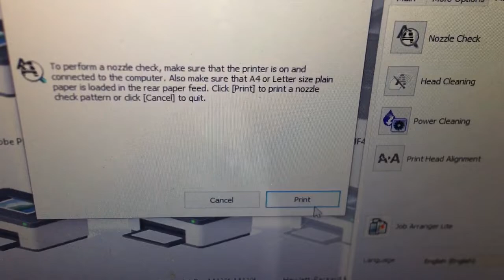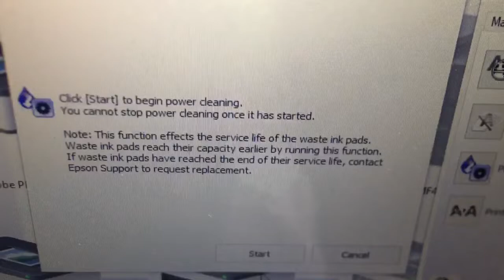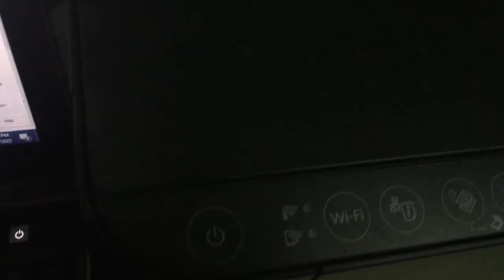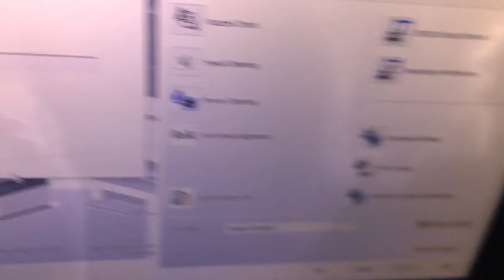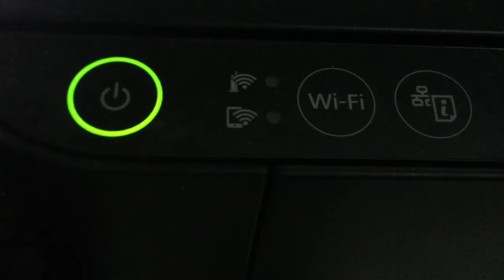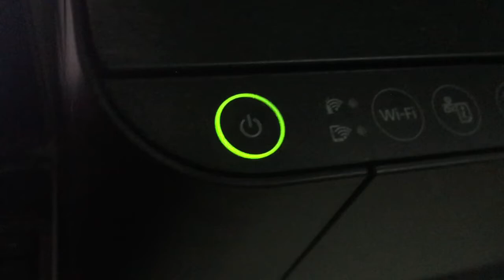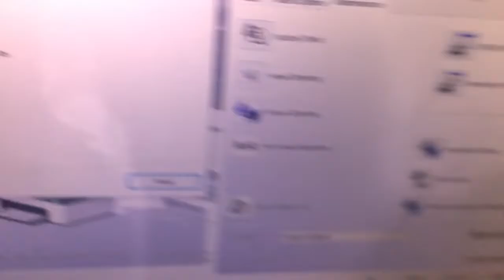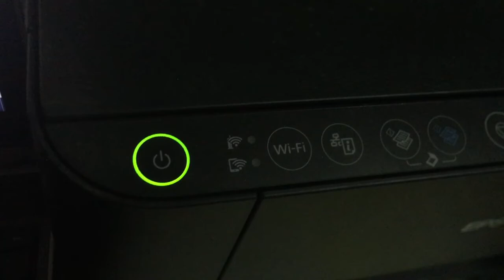EPSON L3150,EPSON L Series head nozzle blocked repaired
EPSON L3150,EPSON L Series head nozzle blocked repaired,How to fixed printerhead epson clogged ,How to clean printer head EPSON L 5150 L3110